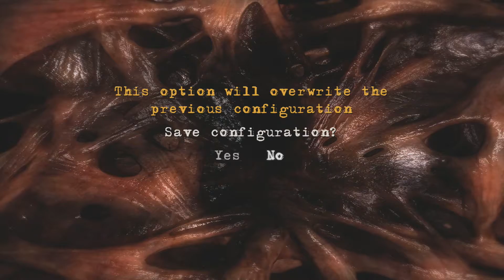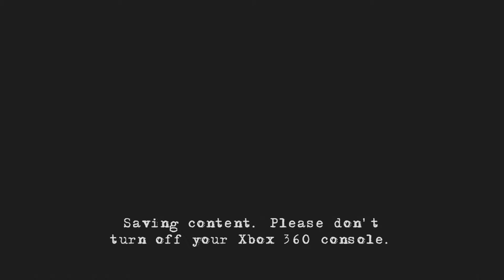Jericho: Spooked Beyond Belief - Spook Squad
This is a super screwed up video, but there's still some slight enjoyment in it, we hope you enjoy this episode of Spook Squad 2017.